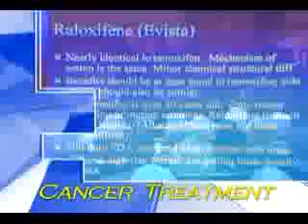Oncology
Oncology Lecture with Louise E. Morrell, M.D. Medical Oncologist February, 2007